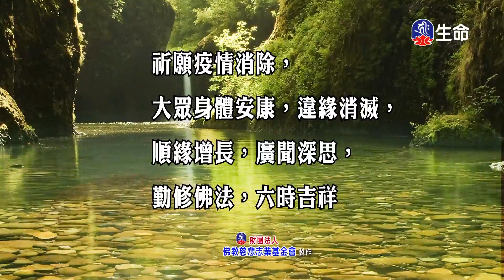華嚴經-世主妙嚴品(76)夢參老和尚_長老法語_(lifetv_20230108_00:00)